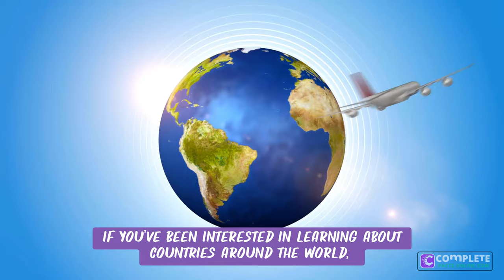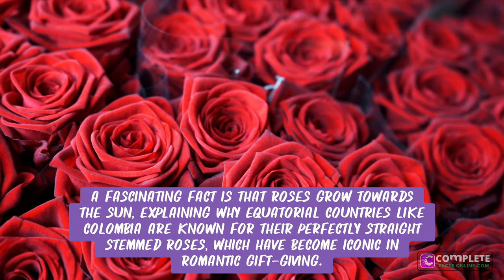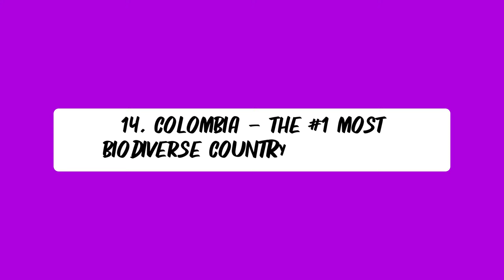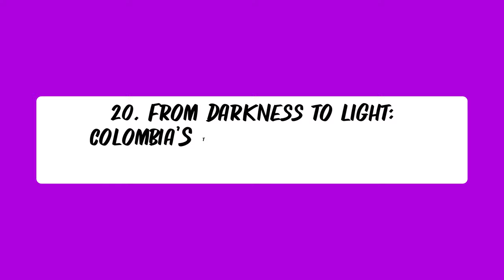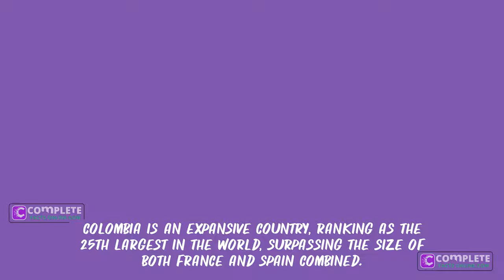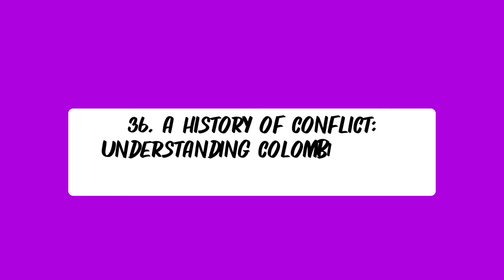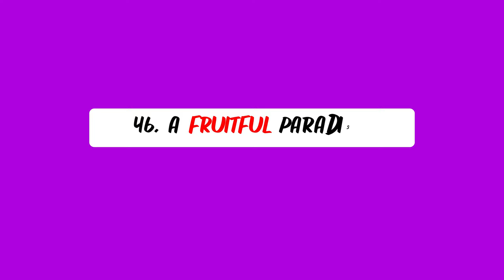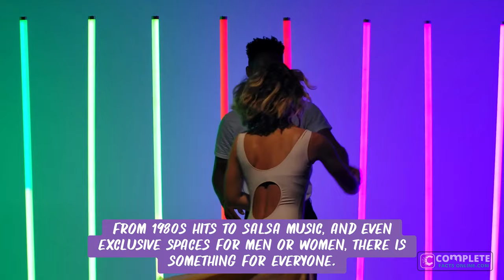53 Interesting Facts about COLOMBIA You Didn't Know!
53 Interesting Facts about COLOMBIA You Didn't Know! Are you looking for interesting facts about Colombia? Watch and learn our ultimate Colombia facts guide and learn fun and interesting facts about Colombia. Explore the vibrant and diverse country of Colombia with these fascinating facts! Whether you’re a curious traveler or a student researching Colombia, this video will provide you with all the essential information you need. Discover interesting details about Colombia’s rich cultural heritage, delicious food, famous coffee, historical significance, and captivating biodiversity. From its colorful flag to its unique dance forms, Colombia has so much to offer. Join us as we delve into the intriguing facts about Colombia!